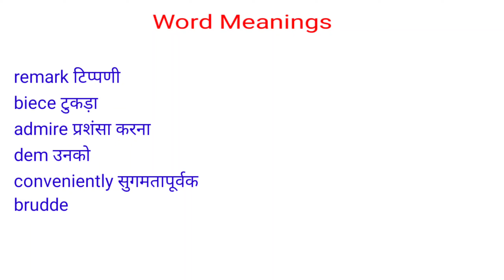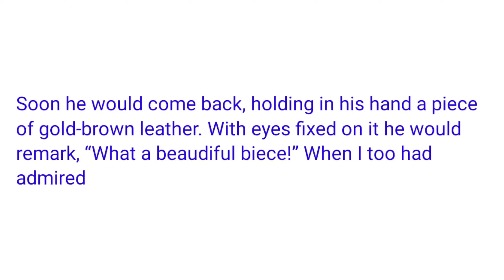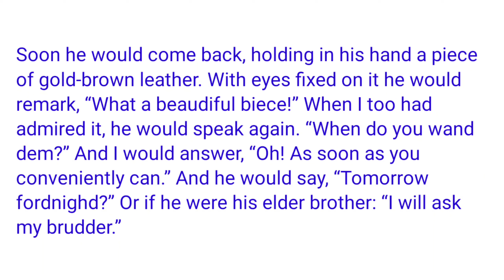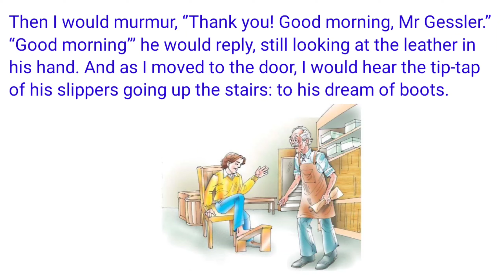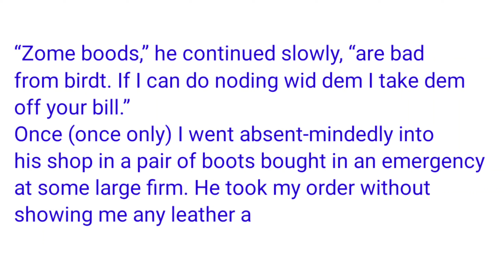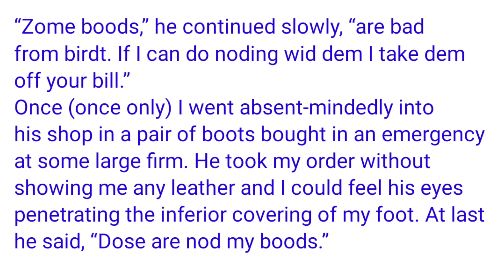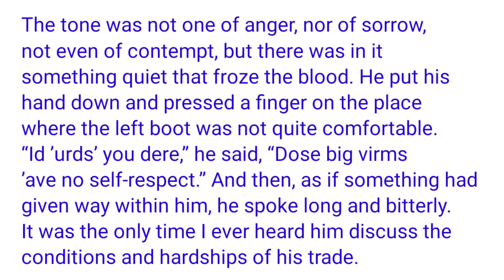CLASS-VII | QUALITY | PART-2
Mr Gessler will be engrossed in his boot making art most of the time and won't talk much with his customers. He strongly admired every piece of materials he used to work with. The boots made by Gessler brothers were of supreme quality and lasted very long. But in once occasion the author had a different experience.